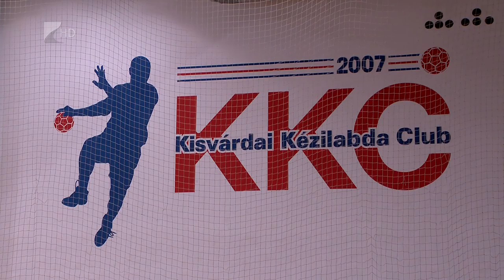Sportszelet 2015.06.19. - Kölcsey Tv